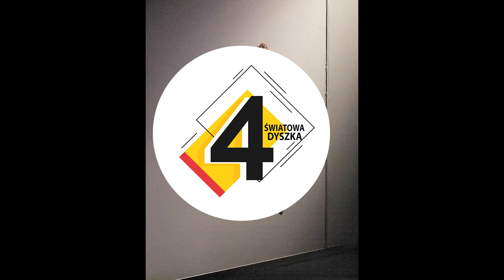10 NAJDZIWNIEJSZYCH TRADYCJI CHRONIONYCH PRZEZ UNESCO